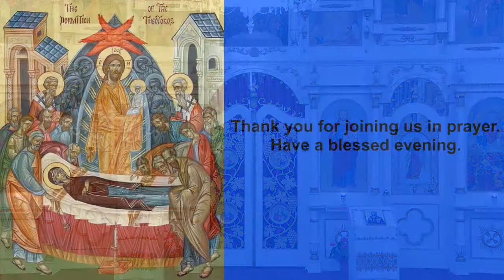Saturday, December 17th, 2022 - Great Vespers - 27th Sunday After Pentecost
27th Sunday After Pentecost - Nativity Fast

Venerable Sabbas the Sanctified (532). St. Gurias, archbishop of Kazan (156). Martyr Anastasias. Venerable Karion and his son St. Zachariah of Egypt (4th c.). Venerable Nectarius of Bitol (Serbia)(1500), and his elder, St. Philotheus, of Karyes Skete, Mt. Athos. St. Nicetius, bishop of Trier (566). Venerable Justinian, hermit of Wales (560).